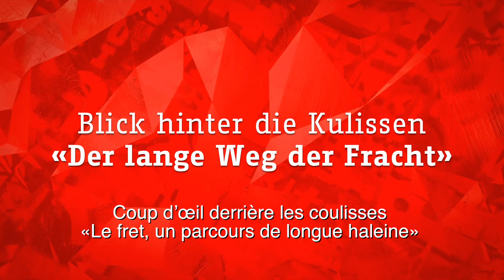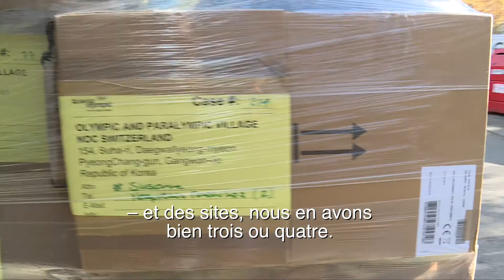Blick hinter die Kulissen "Der lange Weg der Fracht"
Es wird langsam ernst. Die Ware macht sich auf die lange Reise von Ittigen nach PyeongChang. Bereits weit im Vorfeld werden logistische Höchstleistungen erbracht. Das Swiss Olympic Team stellt Material wie Medikamente, Dekomaterial, Büroausstattung und Eisbäder bereit, bevor die Logistikexperten von DB Schenker sicherstellen, dass pünktlich zur Eröffnung der Olympischen Spiele alles vor Ort ist. Wie ein solcher Grosstransport logistisch abläuft, steht in diesem Video.

Ça commence à devenir tout doucement sérieux. La marchandise est prête pour le long voyage d’Ittigen à PyeongChang. Il y a déjà toute une série de services logistiques de haut niveau en amont.

Le Swiss Olympic Team prépare le matériel tels les médicaments, la décoration, l’équipement de bureau ou les bains froids avant que les experts en logistique de chez DB Schenker garantissent que le tout arrive à temps pour la cérémonie d’ouverture des Jeux Olympiques. Ce reportage va vous montrer comment se passe un convoi de cette importance au niveau logistique.